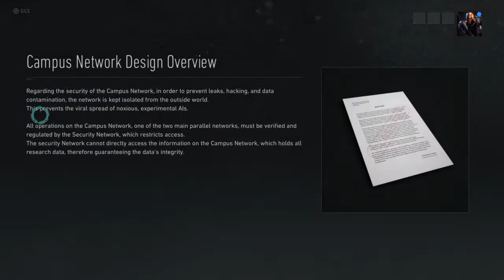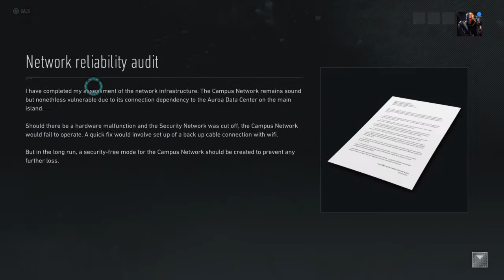Tom Clancy’s Ghost Recon® Breakpoint _ WALKTHROUGH PART 27